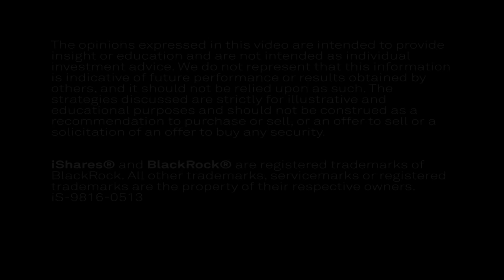Hindsight to Insight: Blinded by the Light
Even the experts don't always get it right. In this video series our investment gurus are sharing a personal investment mistake and explaining what they learned .

Even the experts don't always get it right. In this video series our investments gurus share a personal investment mistake from the past — and talk about what .